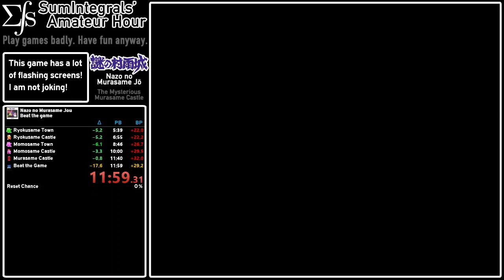The Mysterious Murasame Castle - Beat the Game (Any%) in 11:06*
My second completed run was a decent PB. Based on the frame count, it looks like a total time of 11m59s with FDS loads and 11m06s without loads.

(This was played on an Everdrive on a Famicom.)